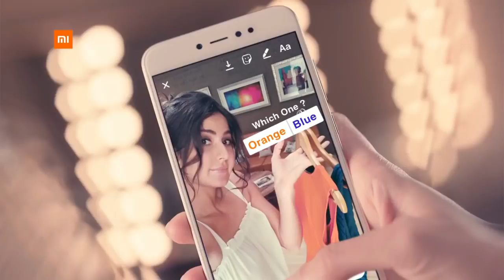BEST PHONE UNDER 10000 | TOP PHONE IN 10000 RANGE 2018 BEST CAMERA, BATTERY AND PERFORMENCE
doston agar aapka budet hai max 10000 ka to video end tak dekhna shayad aapko ek acha phone lene main help jo link are below:.

1. Moto G5

2. Lenovo k6 power

3. Honor 9lite

4. Redmi Y1

5. Redmi Note5

6. 10 org